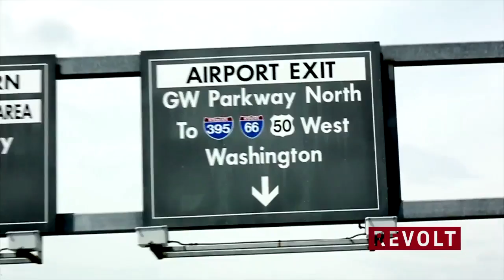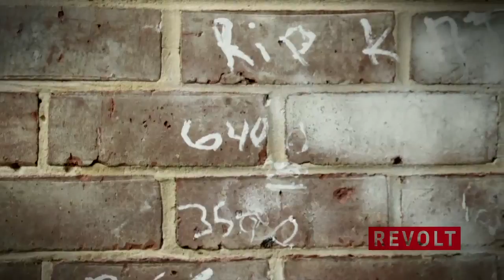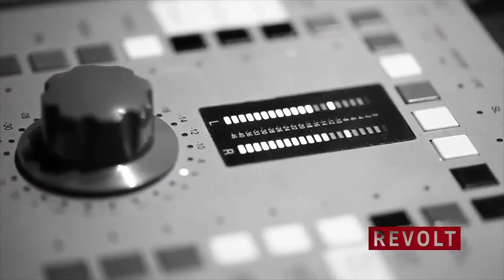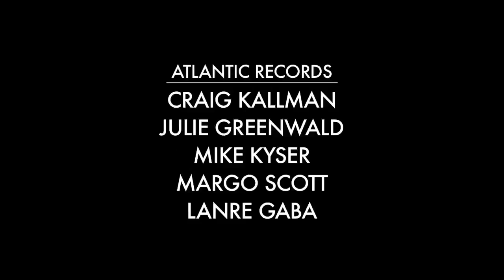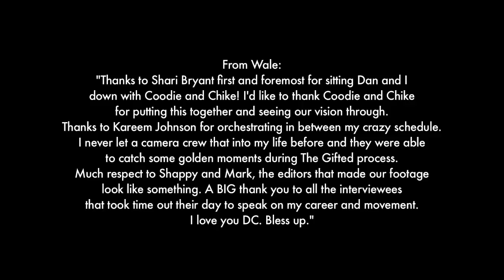REVOLT TV EXCLUSIVE: Wale Presents "The Gifted" Documentary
"The Gifted"  IN STORES NOW

@COODIEROCK & @TheChike Of @Creativecntrl